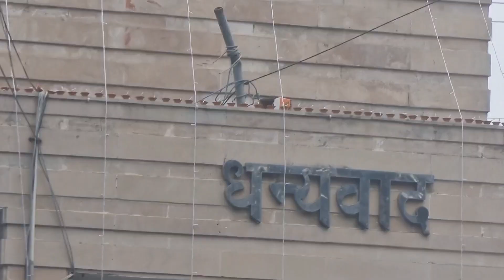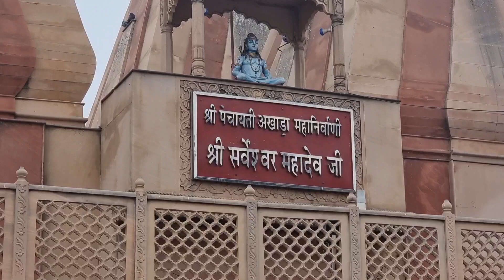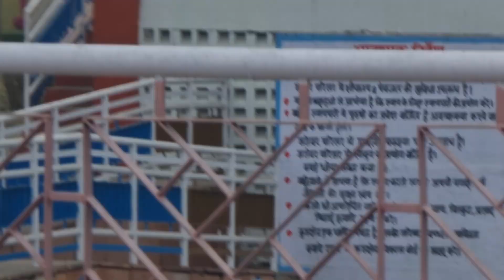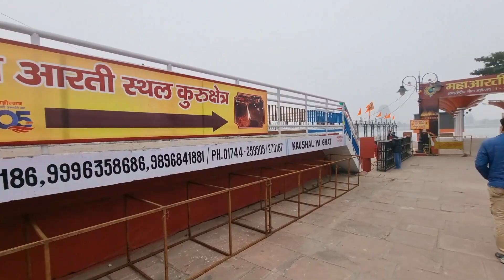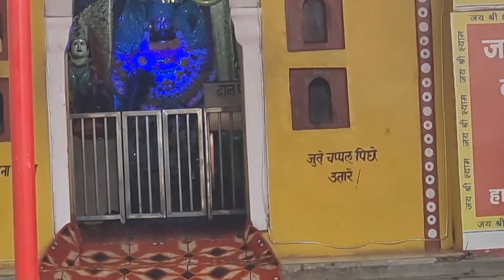Kurukshetra Yatra Final# jyotisar# Brahmasarovar # NIT# Family Vlog # Travel vlog# Sweat Home#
Kurukshetra Yatra Final# jyotisar# Brahmasarovar # NIT# Family Vlog # Travel vlog# Sweat Home# Baba Shyam ji# Dropadi kua#